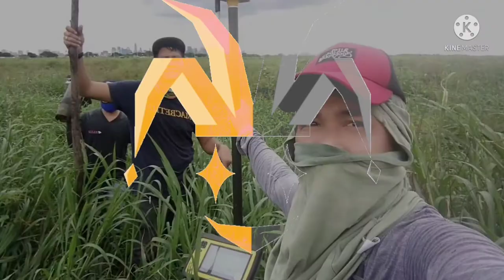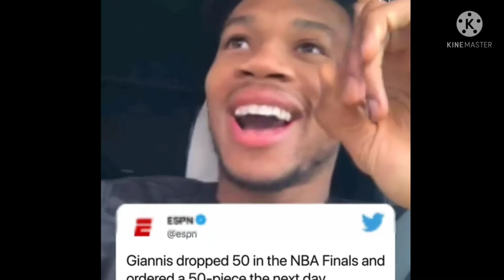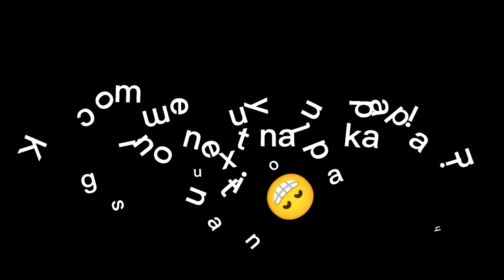Giannis Sina Ugo Antetokounmpo#PHOTO SINGER JUST 4 FUN#MVP FINAL 2021#NBA CHAMPION#GIANNIS SAKALAM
Giannis Sina Ugo Antetokounmpo is a Greek professional basketball player for the Milwaukee Bucks of the National Basketball Association. Antetokounmpo began playing basketball for the youth teams of Filathlitikos in Athens. Wikipedia

NBA draft: 2013 (Round: 1 / Pick: 15) Trending

Born: 6 December 1994 (age 26 years), Athens, Greece

Height: 2.11 m

Weight: 110 kg

Partner: Mariah Riddlesprigger

Current teams: Milwaukee Bucks (#34 / Power forward, Center), more